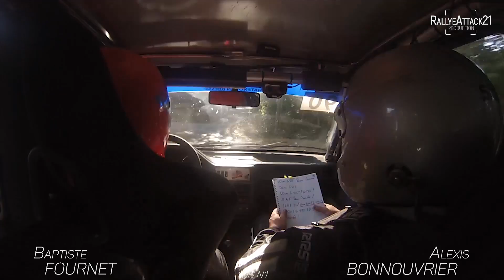L'équipage avec l'accent PORTUGAIS .. 😂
👉 BEST OF Fournet - Bonnouvrier 🆘

Lors du Rallye d'Autun, Baptiste Fournet et Alexis Bonnouvrier nous on fait part de leur expertise en accent Portuguuuesh pour notre plaisir aux oreilles. 🇵🇹

A bord de leur 106 N1 "douPortougal", Baptiste termine son premier rallye en tant que pilote sur ce Rallye de la Châtaigne Autun Sud Morvan 2018 🧐

Matériels vidéo et photos : Sony HDR CX 240 | GoPro Session | AEE SD 21 | Drone DJI Phantom 3 Standard | Canon EOS 700D | Canon EOS 70D

Pour toutes demandes de vidéos/photos, merci de poster un commentaire ou d'envoyer un message privé !